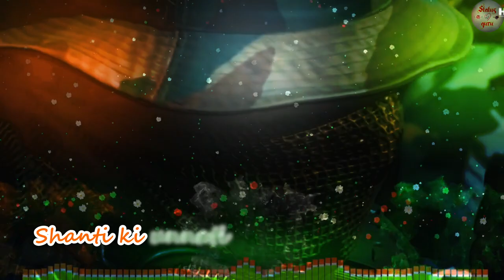Independence Day Whatsapp Status | Desh bhakti status | 15 august Status | Mera mulk mera desh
Independence Day Whatsapp Status | 15 august status | Desh bhakti song status video | Indian Army

Independence Day of India is a National Festival, celebrated every year on 15th of August. It is a day of great significance for the people of India. On this day in 1947, India got freedom from the British rule after long years of slavery . wish u happy Independence Day 2020 !!